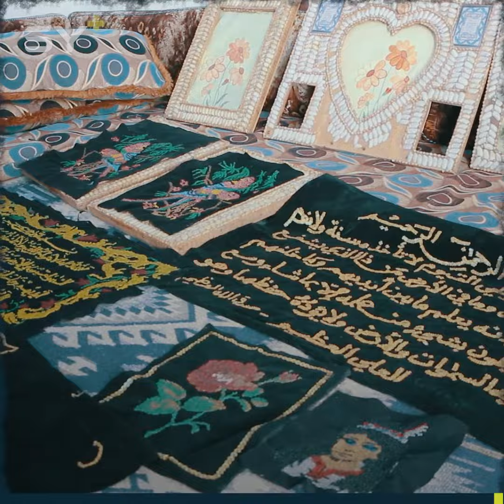التطريز وصناعة أطباق القش مهنة قديمة تعمل بها أم حسن بعد تهجيرها من ريف حماة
🎥 جهان حاج بكري + رشا شيخ موسى